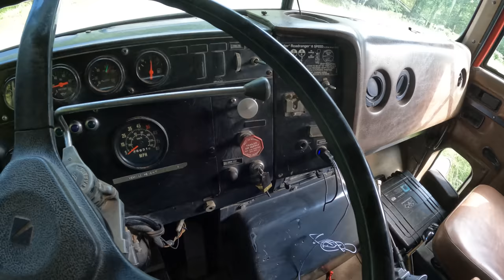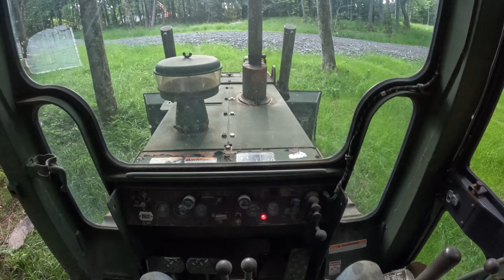Moving a dozer and shipping container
Using an international PayStar dump truck and a 20-ton trailer to move a Case military bulldozer. Then using a track loader to load a shipping container onto army truck/trailer to move it. Plus, some loading/spreading gravel and basic maintenance.